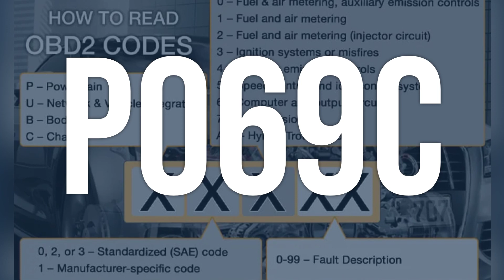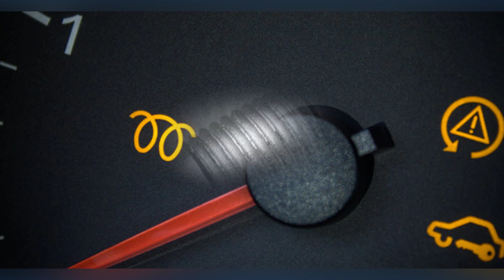How to Diagnose and Fix P069C Engine Code - OBD II Trouble Code Explain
OBD-II Code P069C means that the engine control module has detected a problem with the cylinder 10 glow plug control circuit, which is used to preheat the cylinder before starting a diesel engine.
d75c